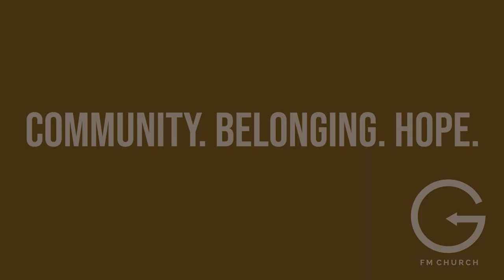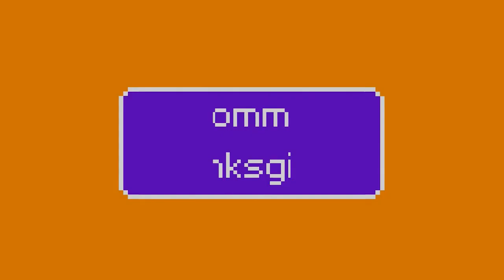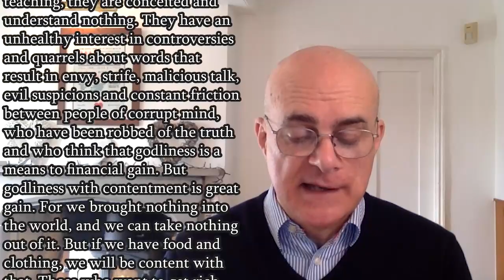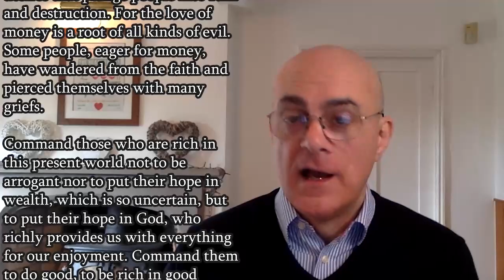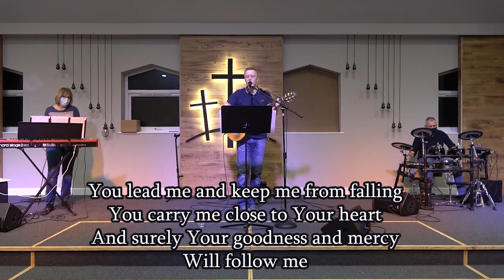GFM @ Home 14/03/2021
Welcome to GFM! Today, Pastor Ian continues our series on freedom by looking at how we can live free in a money-mad world. Tina leads us in Mother's Day prayers.